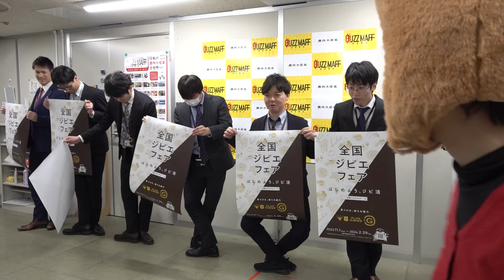ジビエのために踊ります。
お疲れ様です。農林水産省広報室のたけうちです。ジビエに関するポータルサイト「ジビエト」